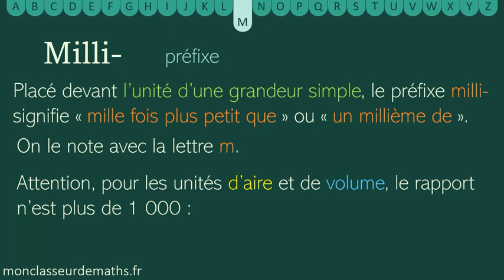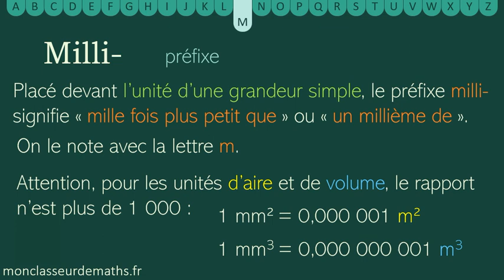Dico vidéo : Milli-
Un dictionnaire / lexique mathématique en vidéo : de courtes vidéo pour expliquer un mot ou une expression. Dans cette vidéo, nous expliquons le préfixe milli.